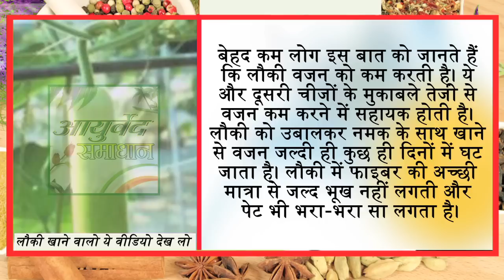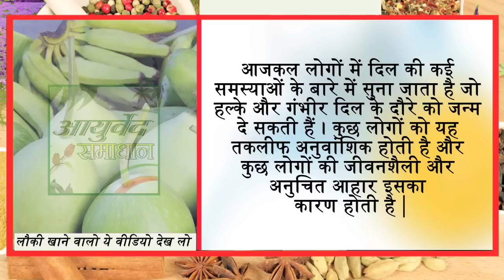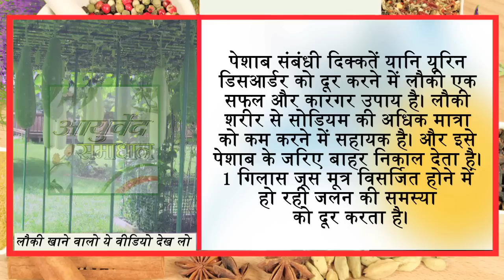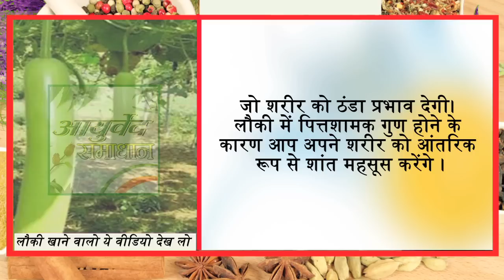घीया (लौकी) खाने वालो जरा एक बार ये वीडियो भी देख लो // Ayueved Samadhan